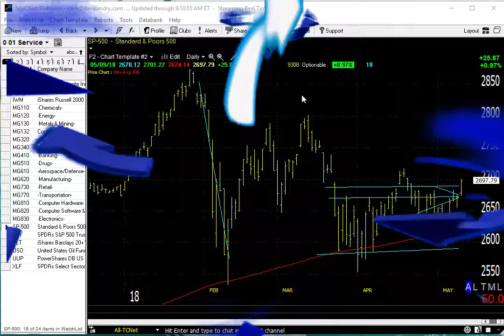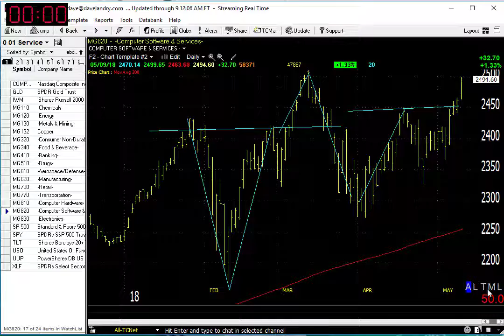05/10/18 Dave Landry's Market In A Minute-Let's Not Start Kissing Each Other Just Yet